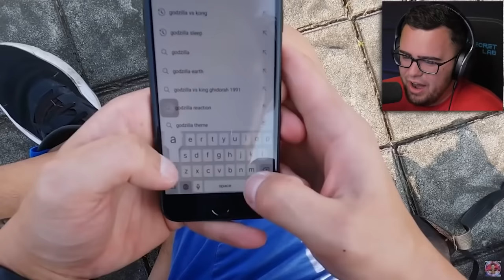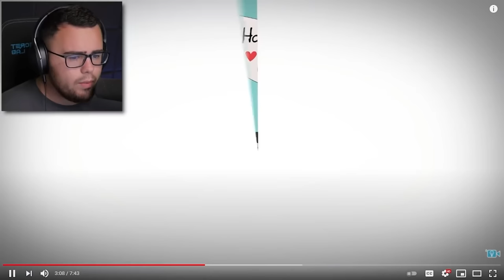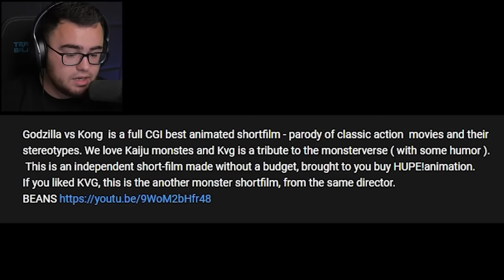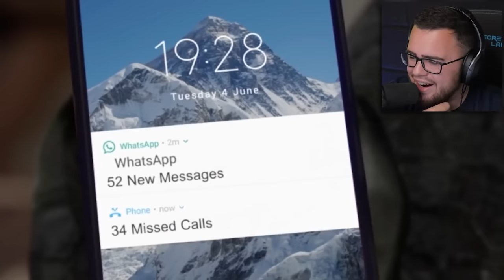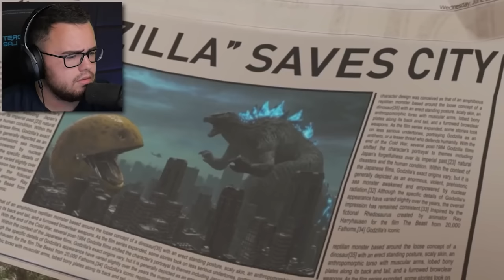Reacting to EVERY GODZILLA Video Ever!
Reacting to EVERY GODZILLA Video I could.